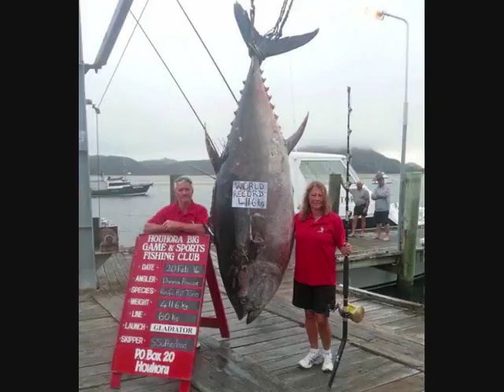SHOCKING VIDS Biggest FISH EVER caught crazy sizes SHOCKING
SHOCKING VIDS    Biggest FISHES EVER caught MONSTER FISH sizes  SHOCKING. Includes a whopping 181-pound opah fish (also known as moonfish) caught by Joe Ludlow. Hats off to all the fishermen in the worlld. For further reading follow link -